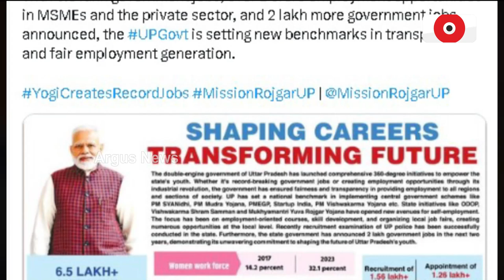ଉତ୍ତରପ୍ରଦେଶ ଯୁବପିଢିଙ୍କ ପାଇଁ ମିଶନ ରୋଜଗାର କାର୍ଯ୍ୟକ୍ରମ|| CM Yogi Adityanath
ପ୍ରଧାନମନ୍ତ୍ରୀ ନରେନ୍ଦ୍ର ମୋଦିଙ୍କ ଦୂରଦୃଷ୍ଟି ସମ୍ପନ୍ନ ନେତୃତ୍ବ ଏବଂ ଉତ୍ତରପ୍ରଦେଶ ମୁଖ୍ୟମନ୍ତ୍ରୀ ଯୋଗୀ ଆଦିତ୍ୟନାଥଙ୍କ ପ୍ରୟାସରେ ଉତ୍ତରପ୍ରଦେଶର ଯୁବପିଢିଙ୍କ ପାଇଁ ମିଶନ ରୋଜଗାର କାର୍ଯ୍ୟକ୍ରମ ବଡ ସୁଯୋଗ ସୃଷ୍ଟି କରିଛି ।